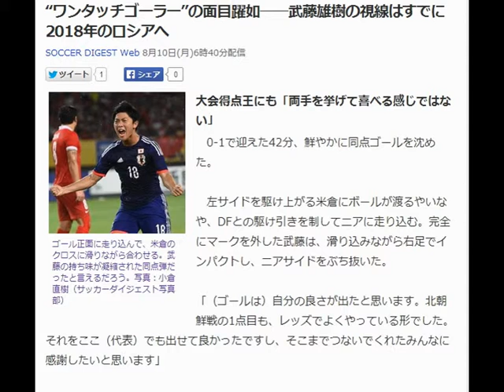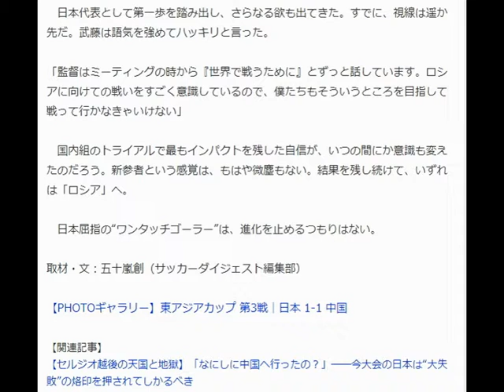“ワンタッチゴーラー”の面目躍如──武藤雄樹の視線はすでに2018年のロシアへ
SOCCER DIGEST Web 8月10日(月)6時40分配信

ゴール正面に走り込んで、米倉のクロスに滑りながら合わせる。武藤の持ち味が凝縮された同点弾だったと言えるだろう。写真：小倉直樹（サッカーダイジェスト写真部）
大会得点王にも「両手を挙げて喜べる感じではない」
　0-1で迎えた42分、鮮やかに同点ゴールを沈めた。
引用元：SOCCER DIGEST Web